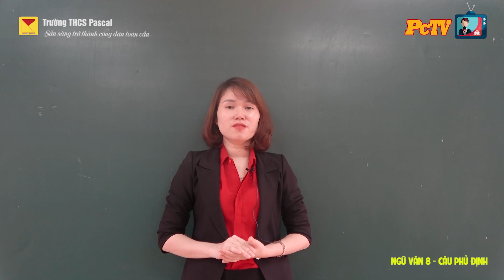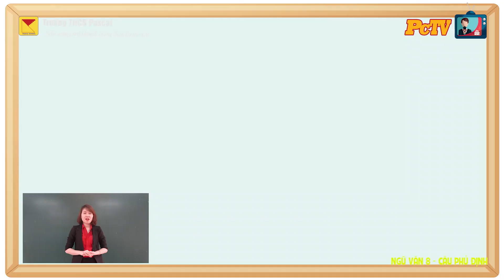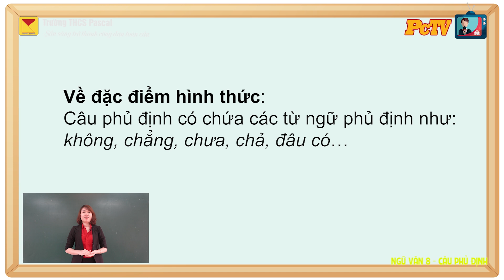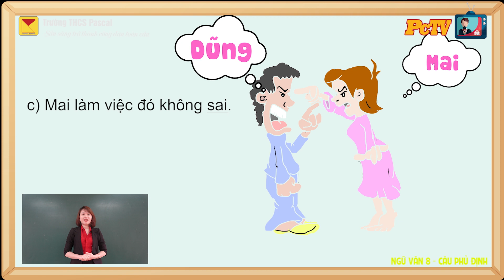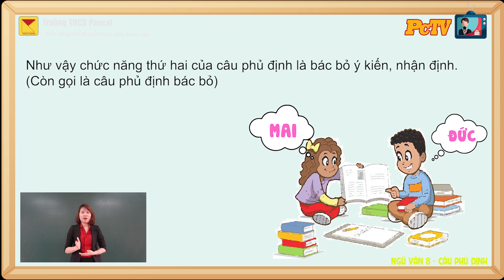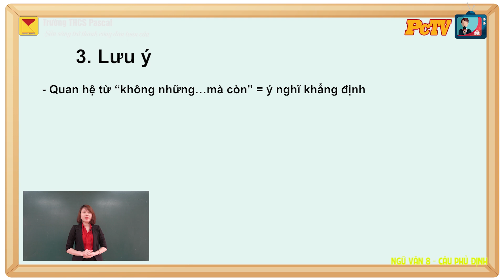CÂU PHỦ ĐỊNH - NGỮ VĂN 8 - HƯỚNG DẪN TỰ HỌC - TRƯỜNG THCS PASCAL